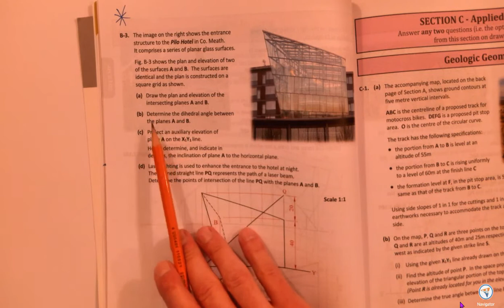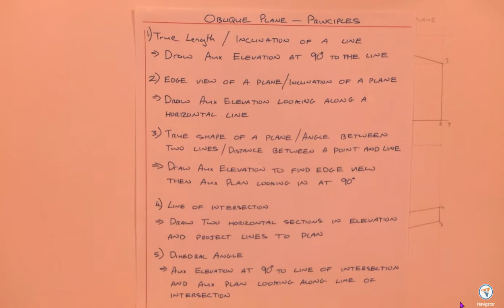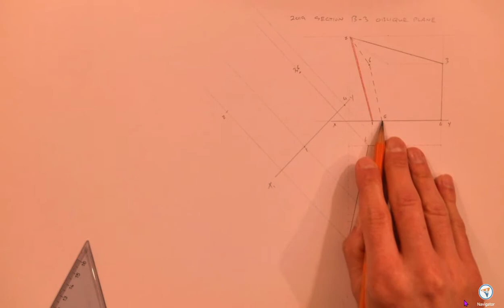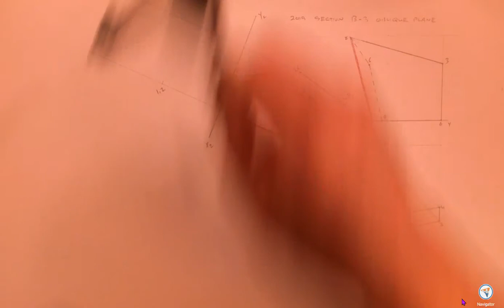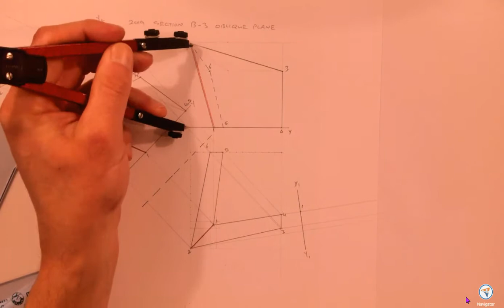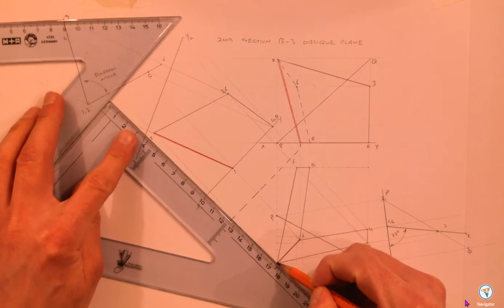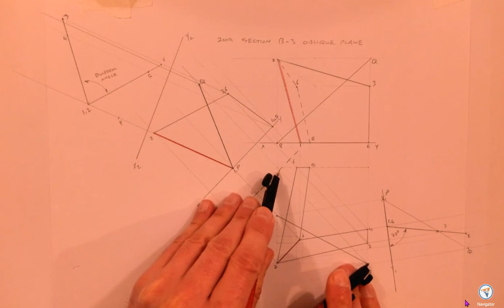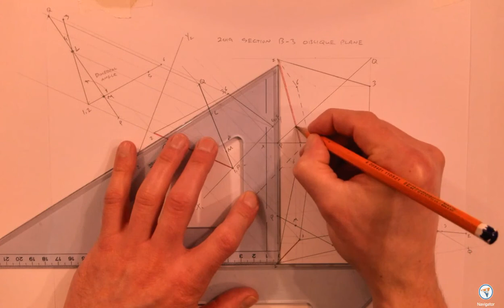INTERSECTING PLANES 2019 SECTION B 3